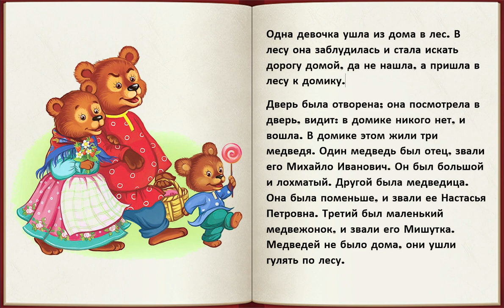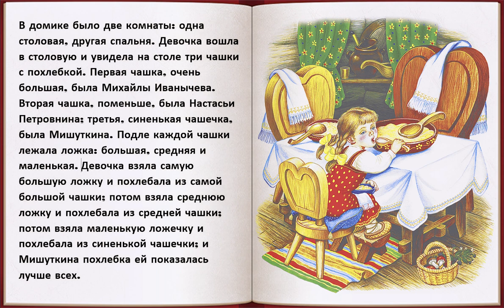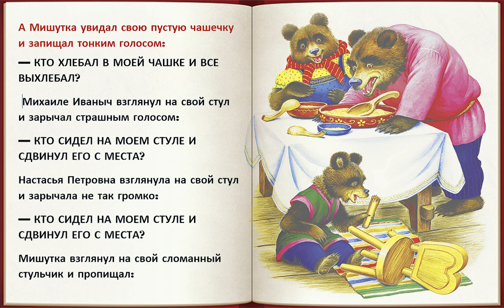Три медведя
«…Одна девочка ушла из дома в лес. В лесу она заблудилась и стала искать дорогу домой, да не нашла, а пришла в лесу к домику. Дверь была отворена; она посмотрела в дверь, видит: в домике никого нет, и вошла. В домике этом жили три медведя. Один медведь был отец, звали его Михайло Иванович. Он был большой и лохматый. Другой была медведица. Она была поменьше, и звали ее Настасья Петровна. Третий был маленький медвежонок, и звали его Мишутка. Медведей не было дома, они ушли гулять по лесу…»